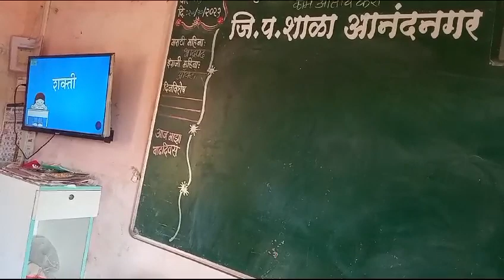Digital learning for tribal ZP school: Anandnagar 🙏🏻♥️